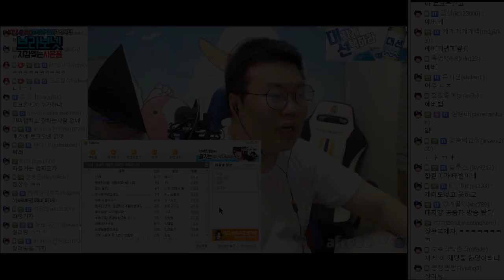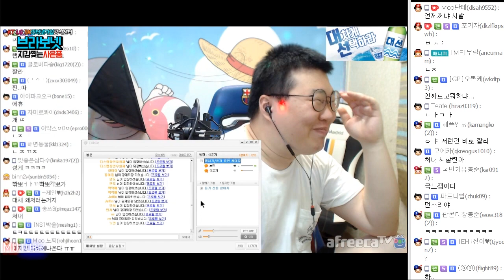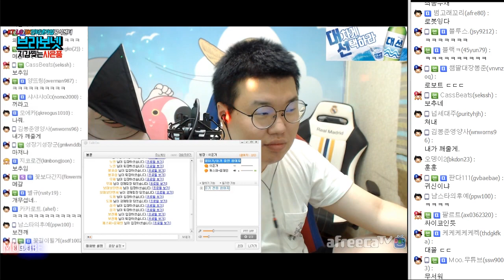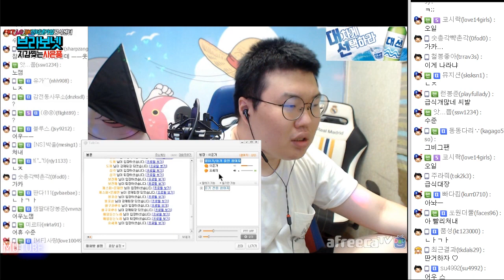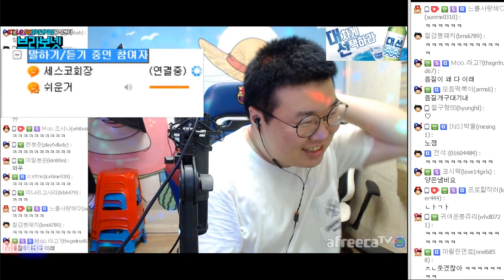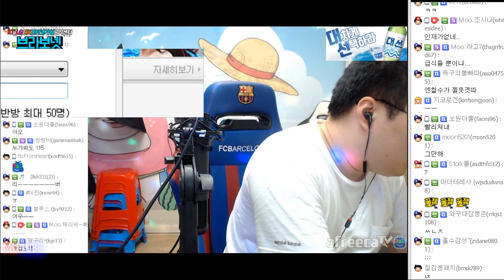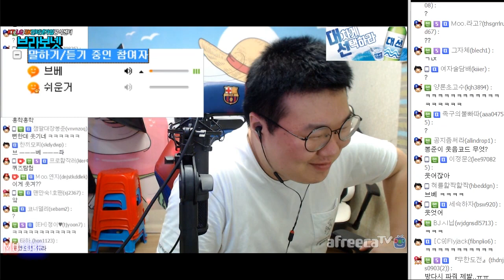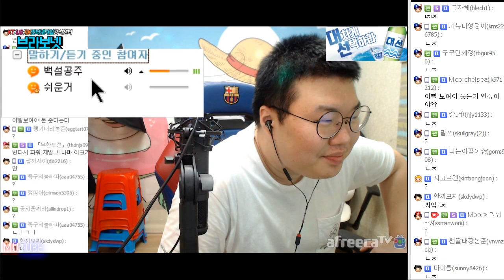봉준이를 웃겨라! 순식간에 털려버린 10만원?! (17.08.07 #4) Bongjun